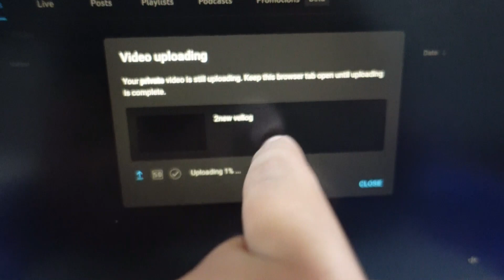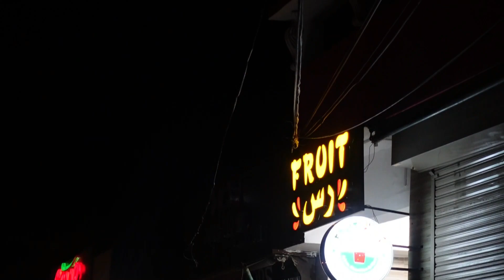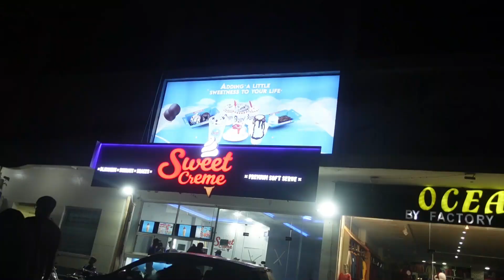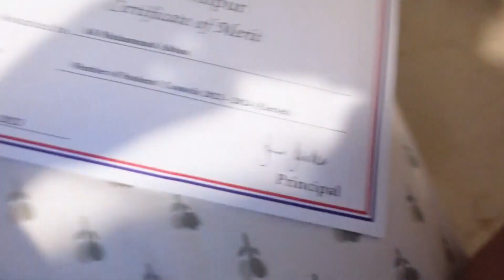ME elections Jeet gaiya 🥺🫶🏻